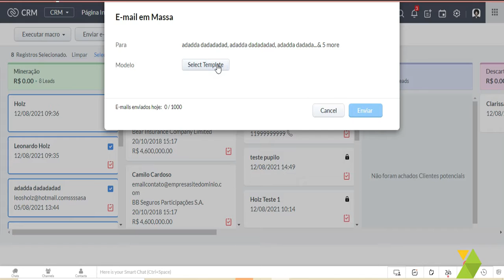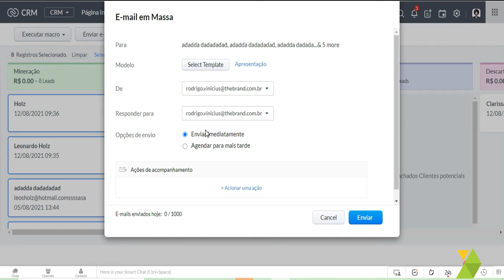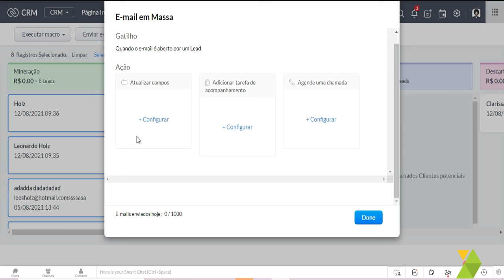Zoho CRM - Como enviar e-mails em massa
Precisa enviar um e-mail para um grande número de clientes?

No Zoho CRM, é possível definir o template desejado para o e-mail a ser disparado, programar a data e a hora do envio com antecedência e definir o responsável por receber as respostas.

No vídeo, mostramos como utilizar essa ferramenta incrível para enviar e-mails em massa! 😉